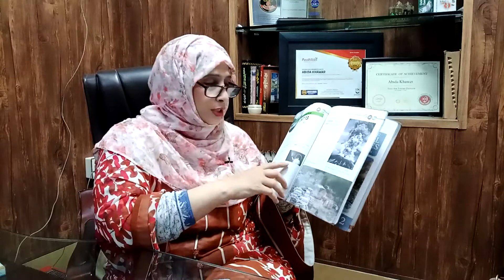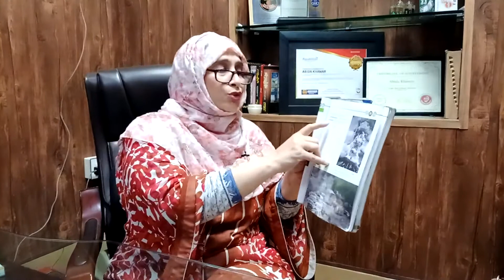12th Video Lecture of Class Two (E.M) | Science | ZA SCHOOL SYSTEM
12th Video Lecture of Class Two (E.M) | Science
Unit # 13
Air
Lecture Delivered by: Ms. Abida Khawar
ZA SCHOOL SYSTEM